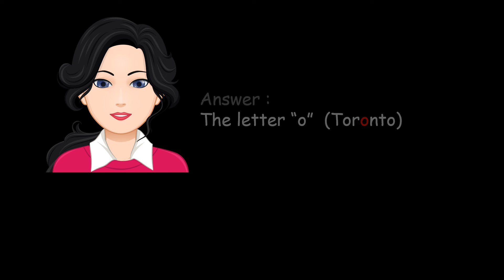What would you find in the middle of Toronto?